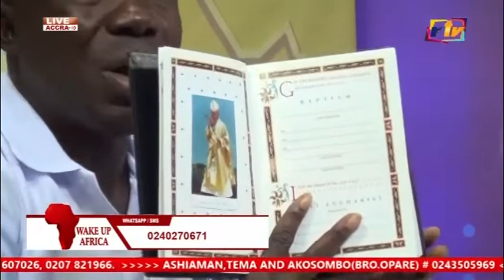THE BIBLE; KINGDOM MESSAGE VS CHRISTIAN MESSAGE PT 3A